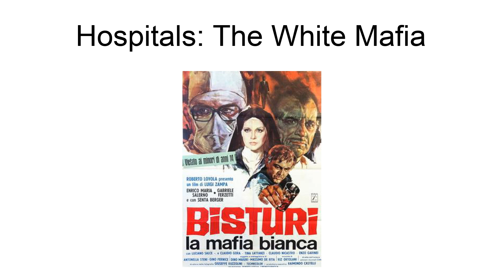Hospitals: The White Mafia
Hospitals: The White Mafia (Italian: Bisturi, la mafia bianca) is a 1973 Italian drama film directed by Luigi Zampa and starring Enrico Maria Salerno and Gabriele Ferzetti. It was entered into the 1973 Cannes Film Festival.